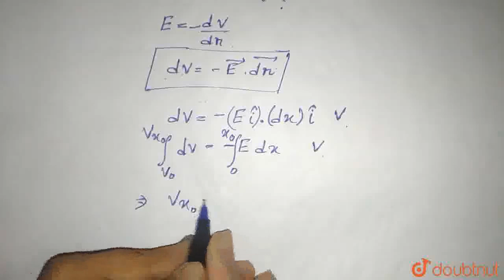Let there be a uniform electric field E existingalong the positive X-direction.Assume electric ...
Let there be a uniform electric field E existingalong the positive X-direction.Assume electric potential to be zero at the origin.Potential atthe point x=x_(0) is
Class: 12
Subject: PHYSICS
Chapter: ELECTROSTATICS
Board:USER_ASKED

👉 Have Any Query? Ask Us.